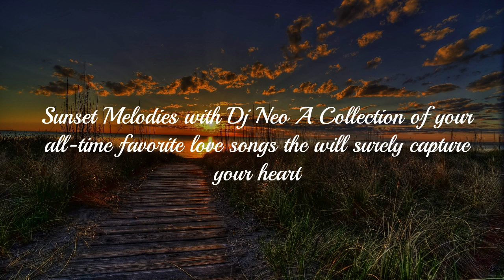James Ingram The Day I Fall In Love